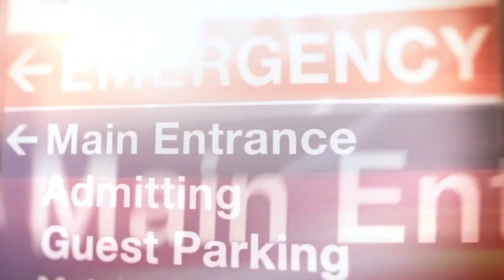Solve M.E. & Global Interdependence Center Host Long Covid Conference l Trailer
An outstanding array of thought-leaders, researchers, and practitioners explored critical insights into defining, diagnosing, and optimizing treatments and healthcare policies for Long Covid and post-infection diseases based on analyses of their impact on the U.S. and global labor markets.

Presentation sessions included scientific research, industry-specific implications, economic impact and labor market challenges, the human experience, and a standout keynote presentation from 2022 Nobel Peace Prize nominees Dr. Peter Hotez and Dr. Maria Elena Bottazzi, for their work to develop and distribute a low-cost COVID-19 vaccine to people of the world without patent limitation.